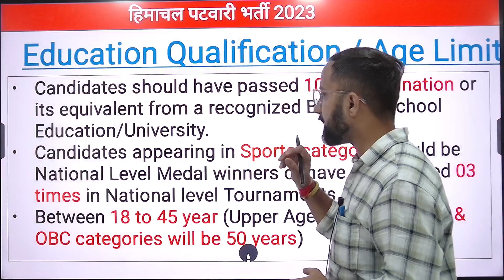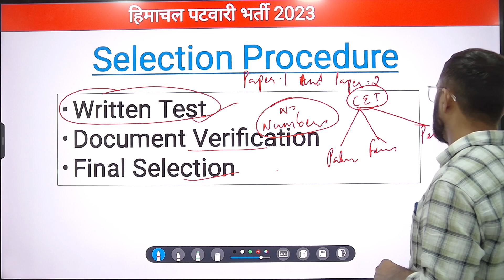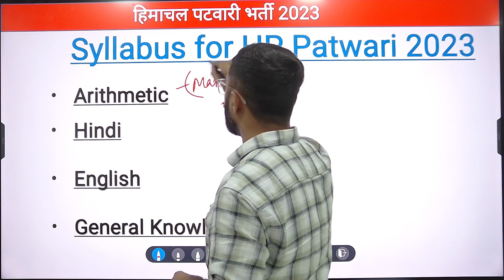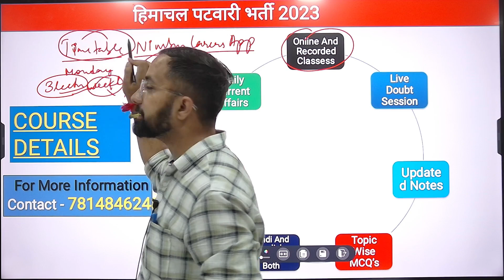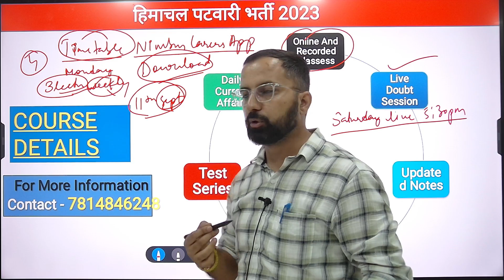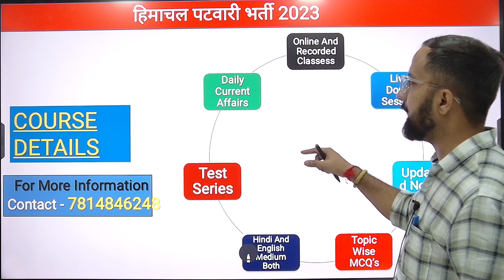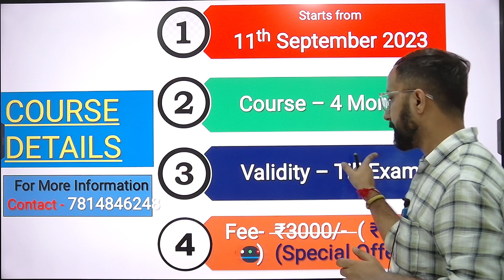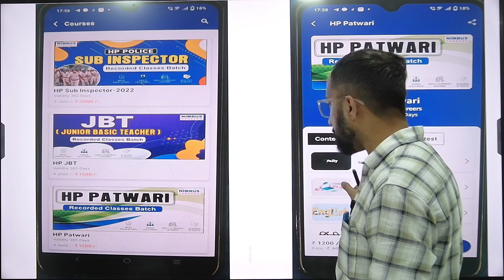HP Patwari 2023 | New Online Batch - 4 | New Exam Pattern | Starting From 11 September 2023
This video is important for all aspirants who are preparing for any HP Govt Exam 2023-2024.
HP ALLIED/NT | Online Batch-3 | Launch
Started on 28th August 2023

HP TGT Arts | Online Batch-4 |
Starting on  21st August 2023
JOIN NOW

HP TGT Non Medical | Online Batch-1 |
JOIN NOW

Join our Online Batch for HP Class III Paper 1, HP patwari,, HP SI, HP allied, HP NT, HP TET, HP TGT, HP POLICE 2023.Start You preparation now.

JOIN NOW

No. 1 Online Channel for HP Patwari
No. 1 you tube Channel for Himachal Exams
Best You Tube Channel in Himachal Pradesh
top you tube channel for HP exams